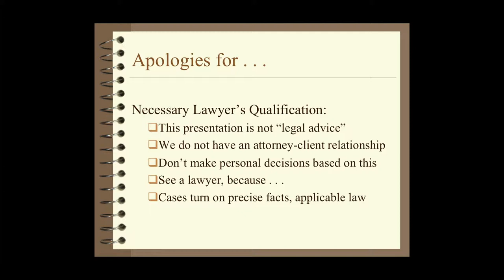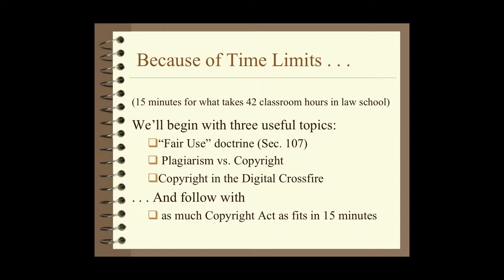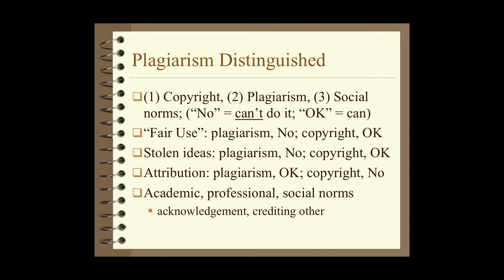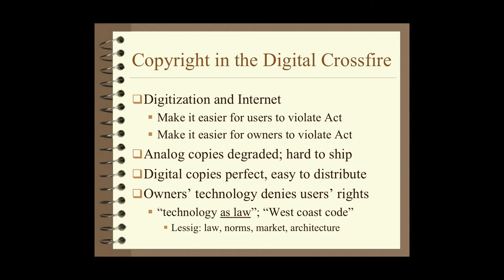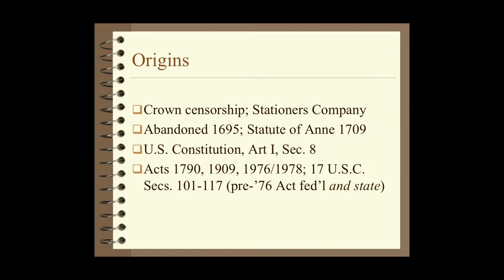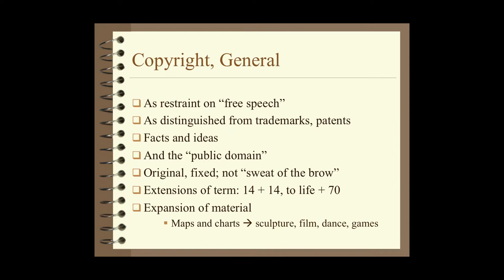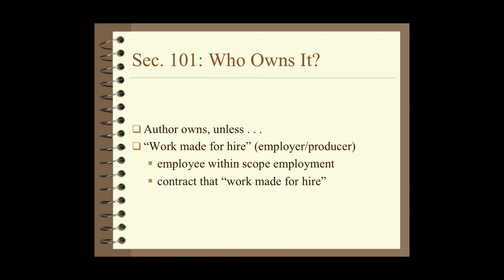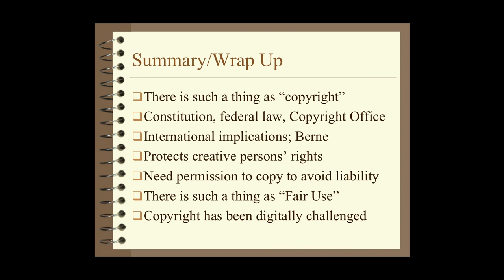Nicholas Johnson at the Copyright | Copyleft panel discussion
"Copyright | Copyleft : Intellectual Property in a Digital World" was a panel discussion at the University of Iowa Old Capitol Senate Chambers, September 26, 2013.
Moderator: Jim Elmborg, Professor of Library and Information Science
Panelists:
Nicholas Johnson, Professor of Law
Kembrew McLeod, Professor of Communication Studies
Paul Soderdahl, Librarian for Information Technology